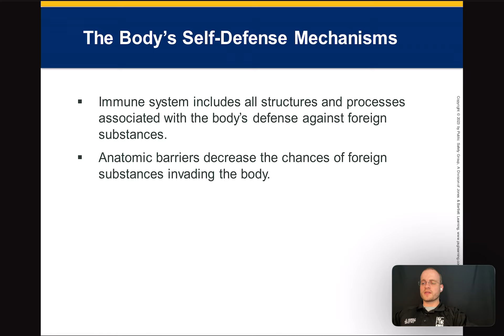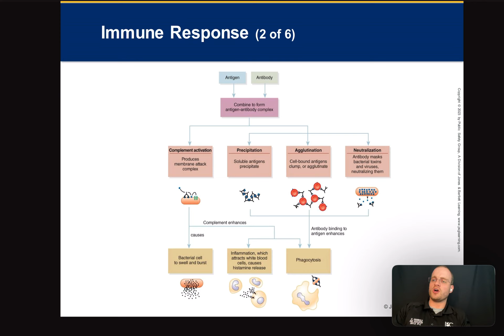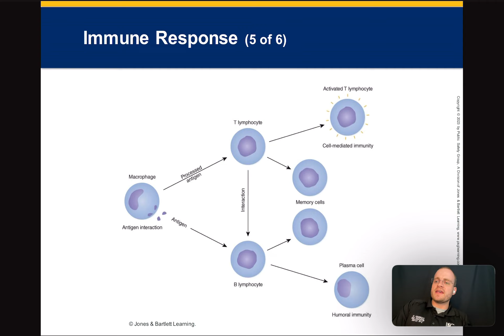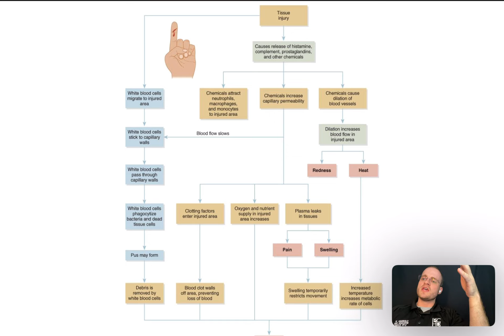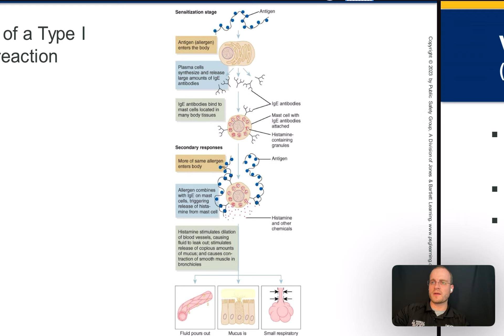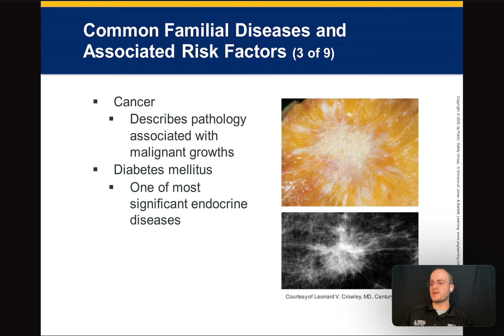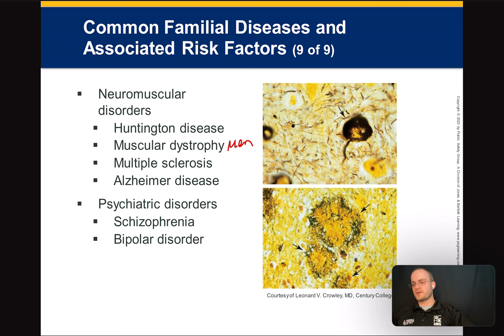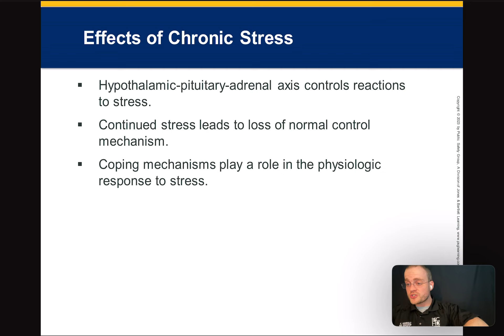EMT Lecture Series: Pathophysiology (2/2)